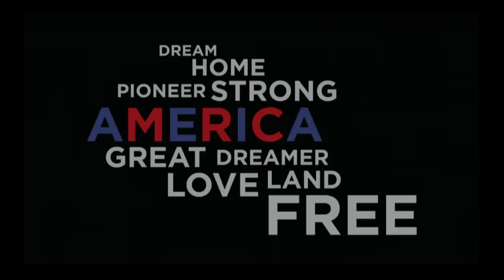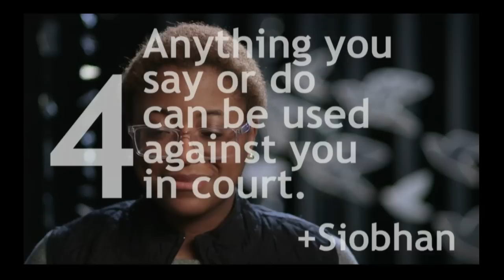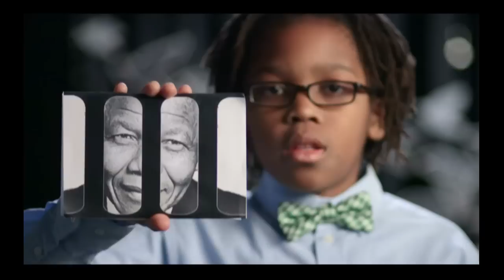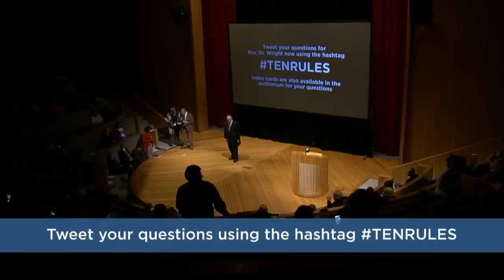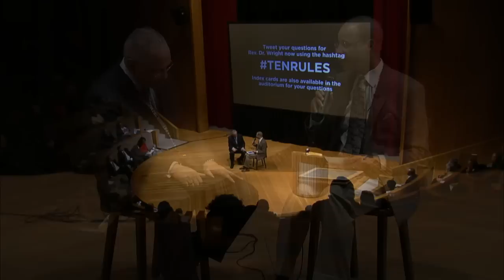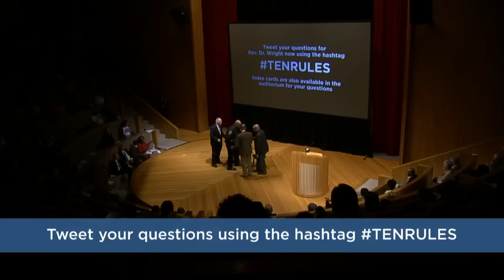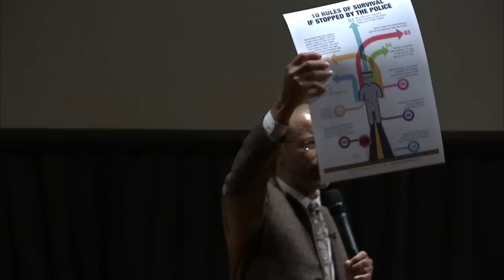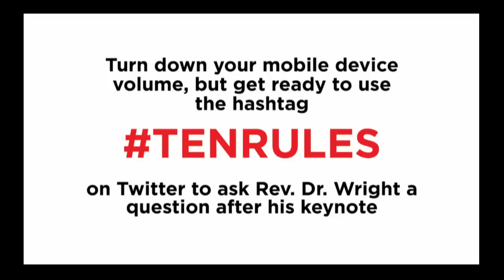"Get Home Safely: 10 Rules of Survival” with Pastor Jeremiah A. Wright, Jr.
On the evening of Tuesday, March 3, Rev. Dr. Jeremiah A. Wright, Jr. will keynote a program in Shelton Auditorium at Christian Theological Seminary, called “Get Home Safely: 10 Rules of Survival.” As Senior Pastor of Trinity United Church of Christ in Chicago, IL, where he served for 36 years, Dr. Wright combined his background in Sacred Black Music, ethnomusicology, African Diaspora studies, and Judeo-Christian thought to create more than 70 ministries to address the needs of the African American community and to enrich the lives and faith of his congregants. His participation in this early March program underscores the harsh and complex realities of race relations in America today, in the aftermath of recent police-related incidents of violence in Ferguson, MO, New York and throughout the country.

The March 3 program, presented in conjunction with the Desmond Tutu Center for Peace, Reconciliation and Social Justice, will incorporate the short film “Get Home Safely: 10 Rules of Survival,” plus some brief companion films, to highlight the concepts being explored. Based on the important infographic "10 Rules Of Survival If Stopped By The Police” created by David Miller, founder of the Dare to be King Project, the films were created by The SALT Project, an Indianapolis-based not-for-profit initiative committed to creating beautiful and theologically interesting church media, in partnership with the Academy of Preaching and Celebration at CTS; WFYI of Indianapolis; and Trinity United Church of Christ of Chicago. SALT has taken Miller's rules and created a short film to bring this critical information to an even wider audience. “Our goal is to help save even more lives,” says Rev. Elizabeth Myer Boulton, President and Creative Director of The SALT Project.

In addition to the films, Dr. Wright will speak for 40 minutes, and there will be brief, additional comments by Dr. Thomas, and Rev. Dr. Allan Boesak, a faculty member at CTS and Executive Director of the Desmond Tutu Center, followed by a 30-minute Question and Answer period.